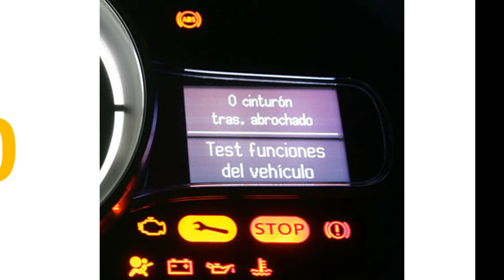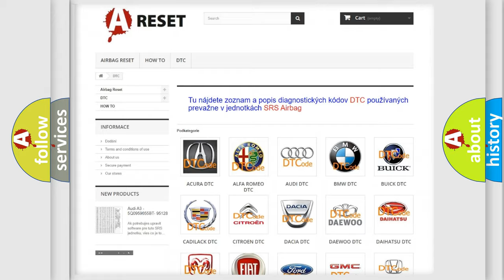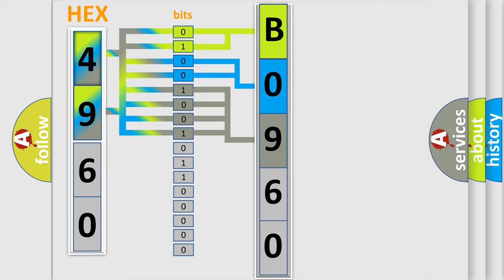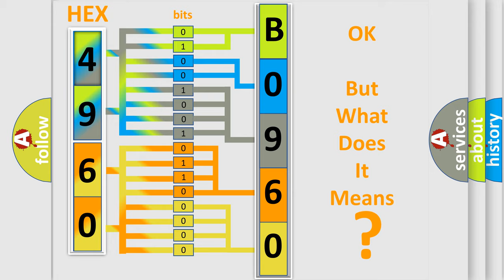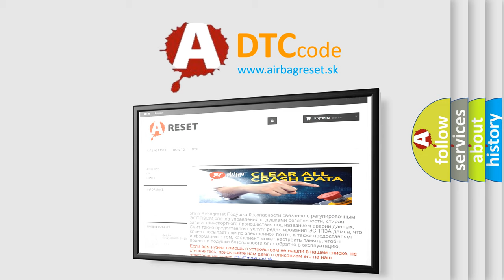DTC Chevrolet B0960-3A Short Explanation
Contents:
0:21 Basic DTC analysis according to OBD2 protocol standard.
1:48 Insight into programming
2:58 A diagnostically understandable description of the Diagnostic Trouble Code
3:05 Basic error definition

Make:
Chevrolet
Code:
B0960 3A
Definition:
PCM Fault, SPI Communications
Description:
Key on or engine running;and the PCM detected that the serial communications inside the controller failed 8 times.
Cause:
PCM needs to be replaced,and then reprogrammed
Failure Type: